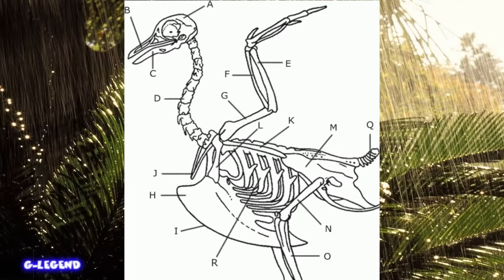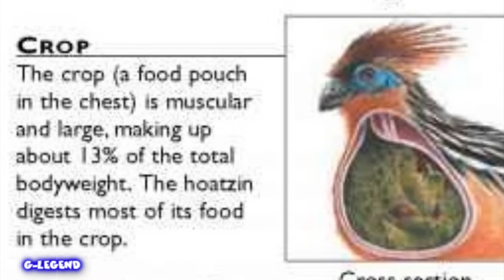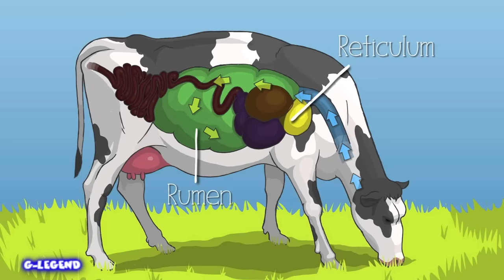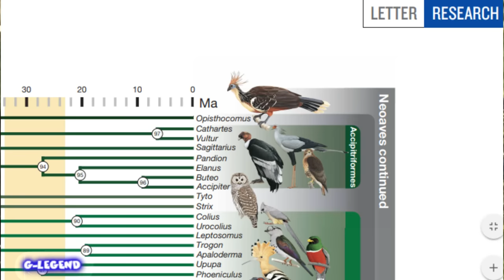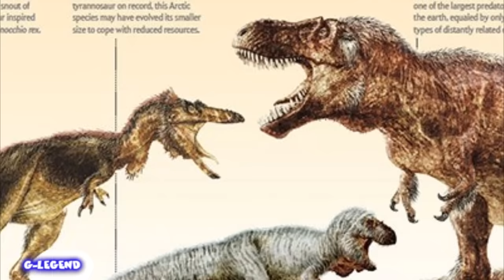EL HOATZIN: Un Dinosaurio Viviente|Criptozoologia|Terror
Temporada 03 - Episodio 01: Bienvenidos a la Tercera Temporada de Dino-Criptidos. Lejos de la ficcion, en nuestras selvas existen animales mucho mas asombrosos que cualquier leyenda, animales, que han existido por millones de años y conservan caracteristicas prehistoricas. Acompañanos  en el descubrimiento de esta increible especie, el Hoatzin, antes de que sea tarde. NOTA: El siguiente vídeo esta hecho con fines de entretenimiento. No se busca vender una verdad absoluta. Los hechos aquí narrados no buscan comprobar un hecho científico,  por lo tanto son cuestionables dependiendo de las creencias de cada espectador.